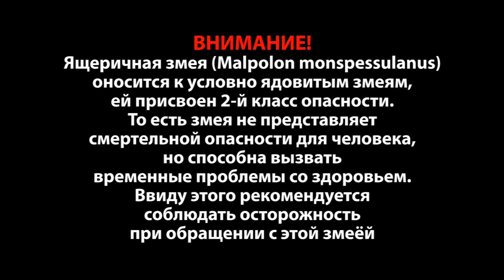Ящеричная змея (Malpolon monspessulanus). Реакция на угрозу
Коротко о защитном поведении ящеричной змеи (Malpolon monspessulanus).